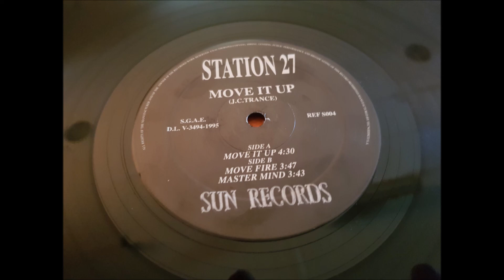STATION 27.(MASTER MIND.)(12''.)(1995.)